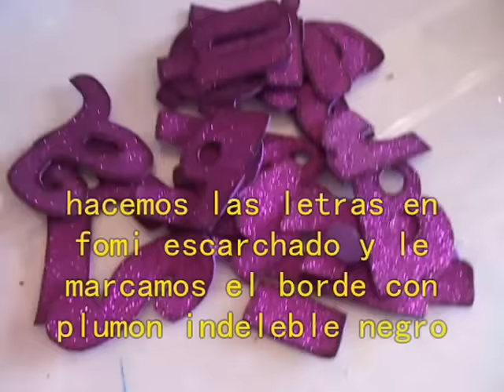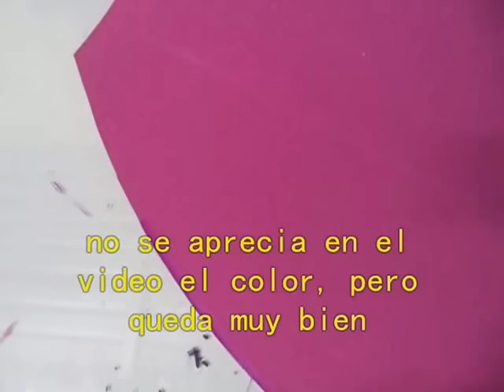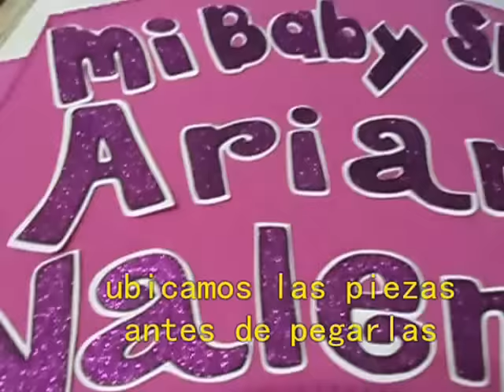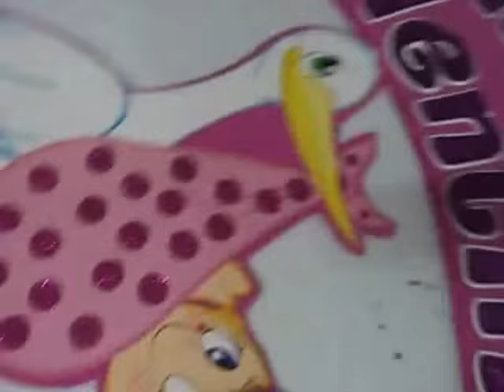Como hacer Cigüeña Baby Shower -Diy how to make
te invito a mi blog